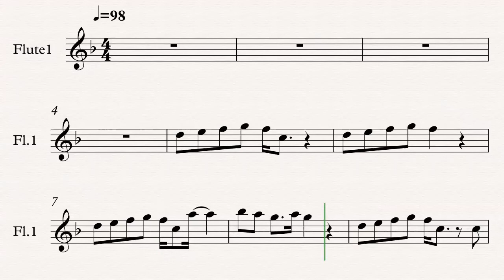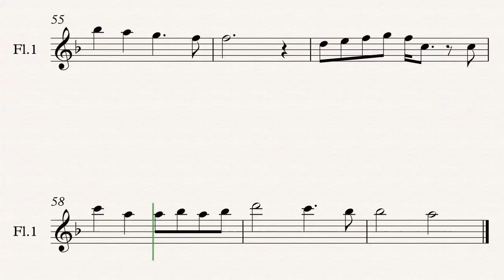Can You Feel The Love Tonight flute duet Score